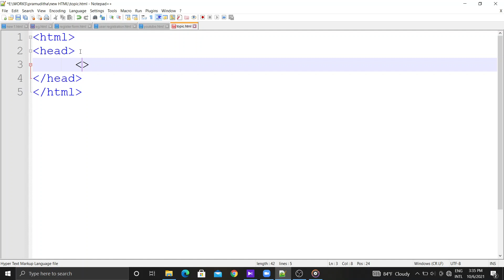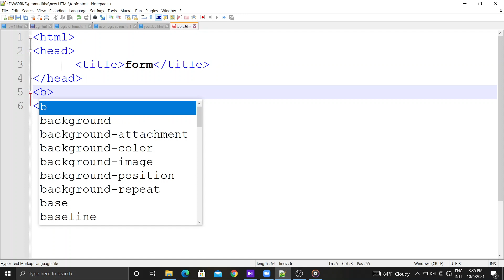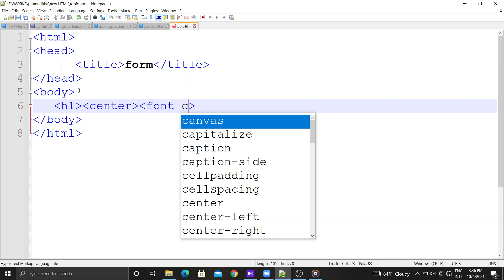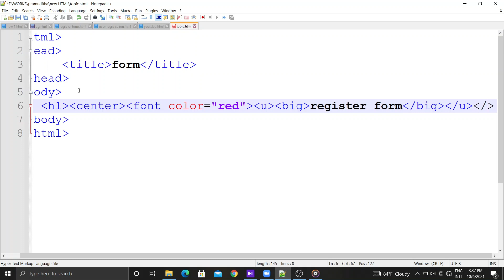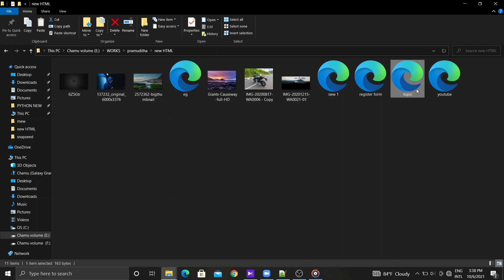website ekata topic ekak damu